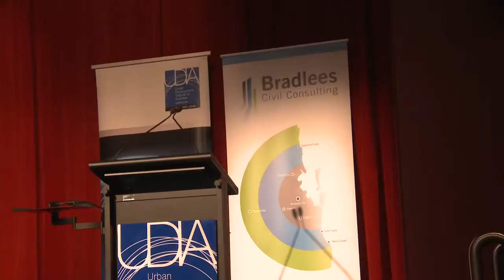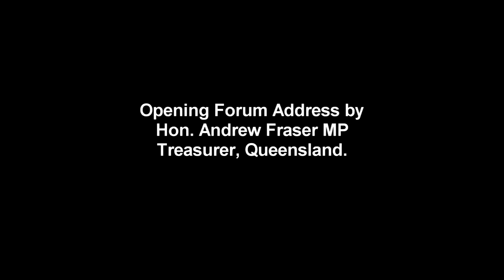UDIA GOLD COAST LOGAN BUSINESS REVIVAL BREAKFAST PART 1